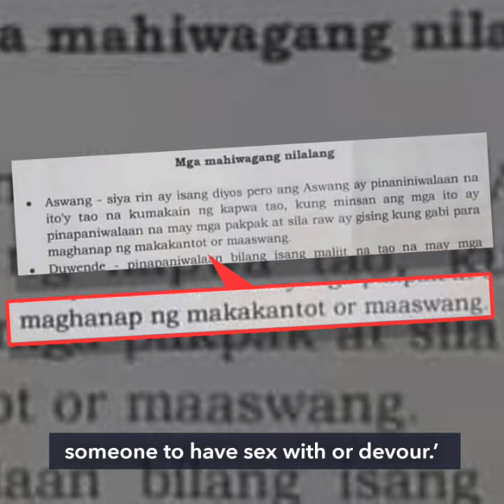'Aswang' looking for sex found in Pampanga learning module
More videos on Rappler A sex-crazed 'aswang' in a learning module horrifies lawmakers on Monday, June 14, as they investigated errors in billions of pesos worth of student readings.